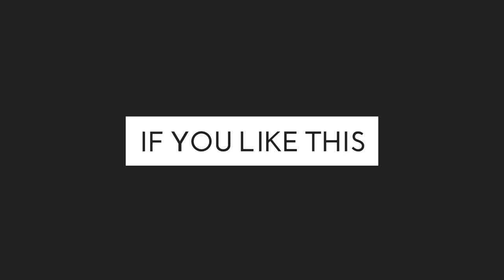Manny Pacquiao Still a PPV Attraction After Selling Close to 500K Buys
Manny Pacquiao vs Keith Thurman Pay per view buys did well according to sources.  Given the current situation and the landscape in the live streaming industry, the Manny Pacquiao fight did pretty well.

GET 1 FREE BOXING OR MMA WORKOUT Session at MUMMA Fight Club Gym in Makati,Philippines. Look for Elly/ 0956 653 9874 and tell them you were referred by Powcast

Address: 2nd Floor Road Star Bldg. 8838 Estrella St. Corner Sampaloc St., San Antonio Village

ABOUT: POWCAST SPORTS is an Independent and Self-funded Digital Sports Media Team. We are an accredited media for local and international sports events like Basketball, Boxing and MMA in the Philippines.  Our favorite topics include PBA, NBA, Manny Pacquiao, One Championship, URCC, Barangay Ginebra, Los Angeles Lakers, LeBron James and many more. We produce articles and sports videos, sports podcast, interviews and other sports shows.